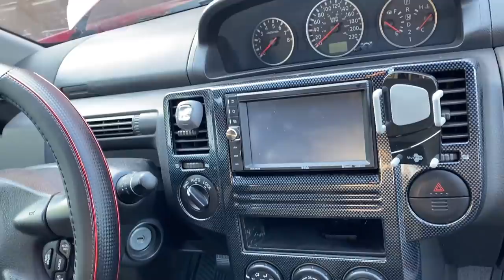OUR FIRST CAR IN CANADA | USED/PRE-OWNED, IS IT WORTH IT? | Buhay Canada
We just bought our first car here in Canada for $1,800/65,000 Php! It was originally offered for  2,500, but was able to negotiate with the seller for a lower price. Watch this video as we show you our 'new' pre-owned car and you be the judge if the car that we bought is worth the price!